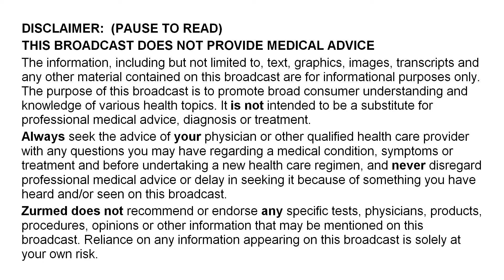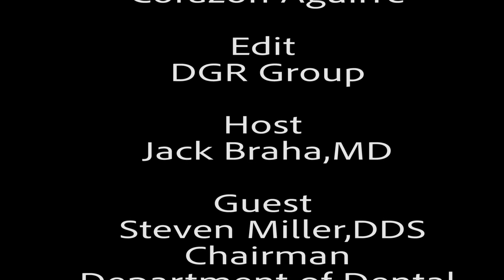David J.Miller,DDS. Department of Dental Medicine. Dental Health.